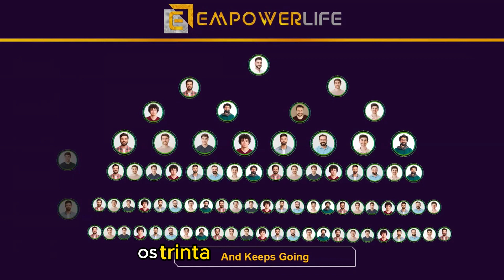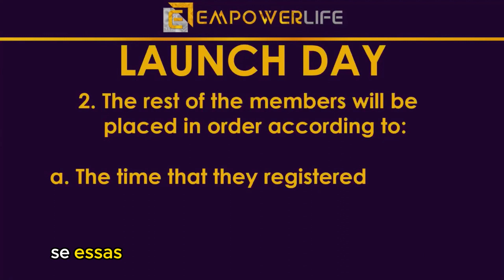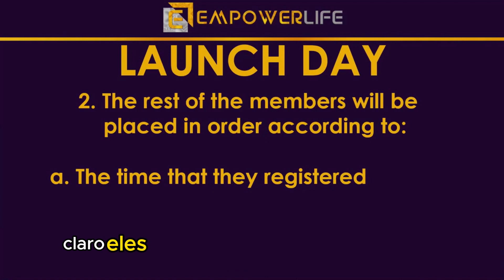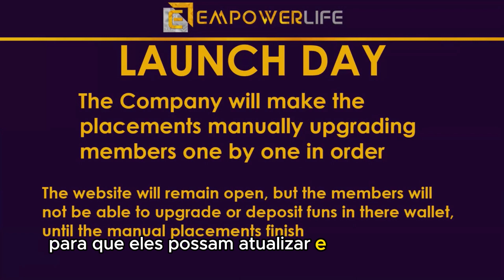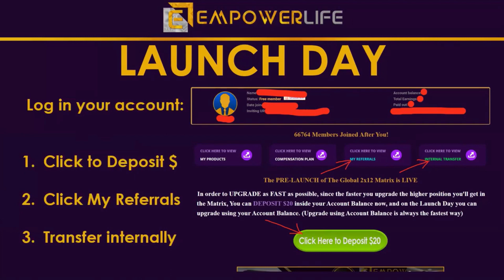EMPOWERLIFE DIA DO LANÇAMENTO 21/08/2023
Announcing the LAUNCH DAY
EMPOWER  LIFE MEETING WITH CEO
EMPOWER LIFE CLUB  ZOOM WITH CEO to share some wonderful news.

As we announced, we have migrated now to a huge capacity fast server.

🙏It will take about 24 hours to show worldwide.

🔥Today, we will host a ZOOM call with our CEO to share some wonderful news.

What do I Receive with My Membership?
Video Education Modules, Flipbooks, as well as Weekly Live Calls with Professional Coaches and Successful Entrepreneurs
 Digital Marketing & Niche Mastering
 Crypto Education & Strategies
 Artificial Intelligence Knowledge & Applications
 Digital Products E-Shop with Resell Rights
 Travel Portal with The Lowest Prices in the Market
 Downloadable Business Tools and Marketing Materials
 TOP Coaching and Training to help you get results
 The Highest Compensation Plan in the market

COMO  GANHAR SEM REFERIR NINGUEM? EMPOWERLIFE
PRÉ LANÇAMENTO NÍVEL MUNDIAL EMPOWERLIFE
Como funciona?
Dessa forma, você pode ganhar até $ 4.096 por mês sem nunca apresentar uma única pessoa . É claro que, se você participar ativamente, poderá ganhar ainda mais com o Bônus de Início Rápido, Comissões Infinity, Comissões de Loja Virtual, Incentivos de Classificação e Grupos de Participação nos Lucros.
Como funciona o pré-lançamento?
 Durante o pré-lançamento, todos podem ingressar como membros gratuitos. Obviamente, você obterá seu próprio link de referência e, se apresentar outras pessoas, poderá ganhar ainda mais.
 No dia do lançamento, como posso ser posicionado nas posições mais altas da Matrix?
1- Será dada prioridade aos 30 melhores recrutadores (isso definitivamente ajudará a matriz a gerar automaticamente mais spillovers e crescer mais rápido no futuro).
2- Depois disso, tudo depende da rapidez com que você se tornará um membro pago (primeiro a chegar, primeiro a ser atendido)
Portanto, certifique-se de se registrar antes da data de lançamento e torne-se um membro pago na data de lançamento.